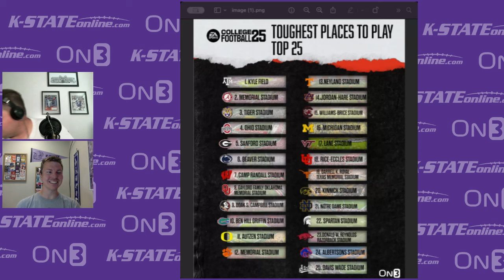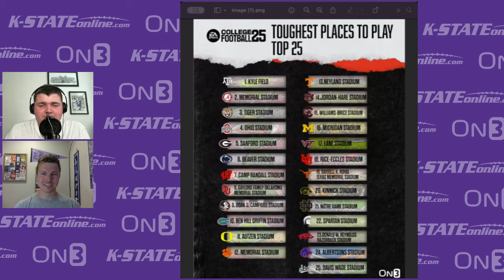EA Sports says K-State and the Big 12 don't have great home field advantages